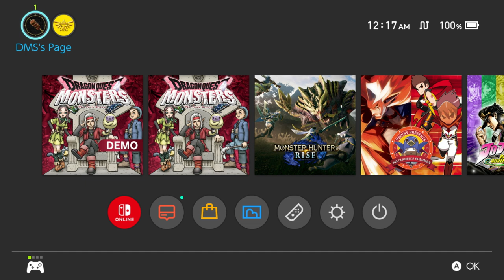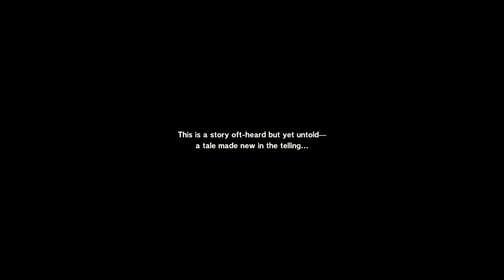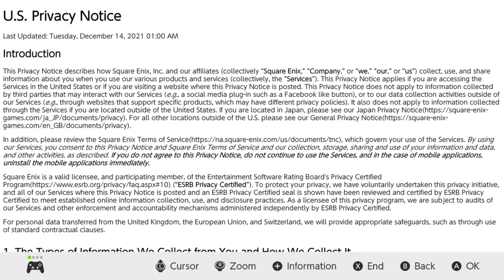Dragon Quest Monsters: The Dark Prince - 01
This is the recording of the stream done on Twitch of Dragon Quest Monsters: The Dark Prince

For most of the games played on this channel visit the twitch page for any playthroughs of games I happen to do
The twitter for those who rely on that for notifications on when I go live